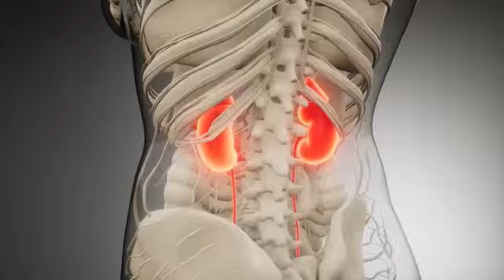None of soft drinks during the month of Ramadan